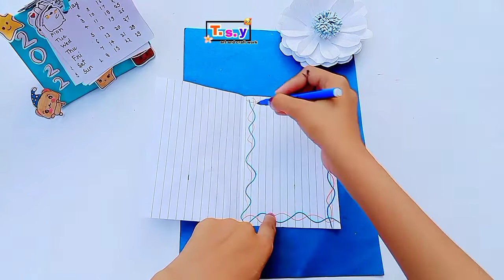White Paper Birthday Card without Glue and Scissor | Greeting Cards | DIY White Paper Craft